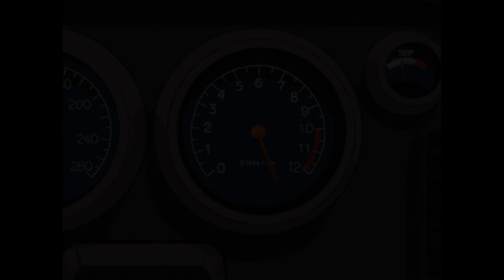в небо коза ёмоё - pyrokinesis (slowed and reverb)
pyrokinesis - в небо коза ёмоё